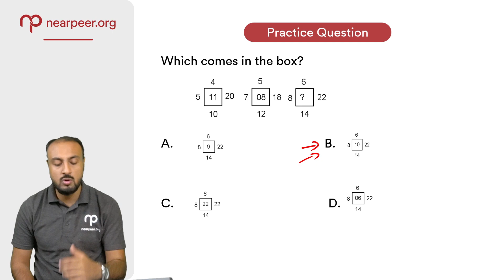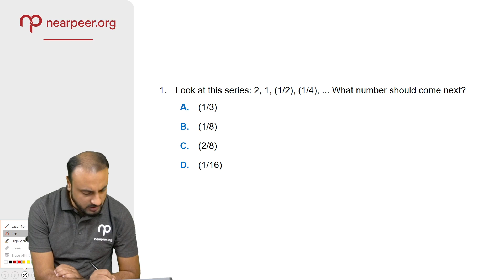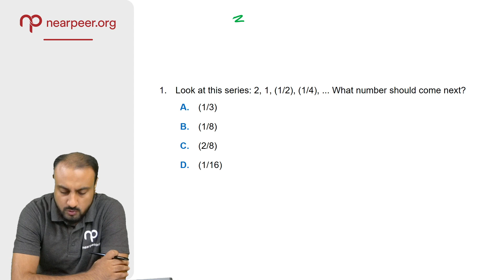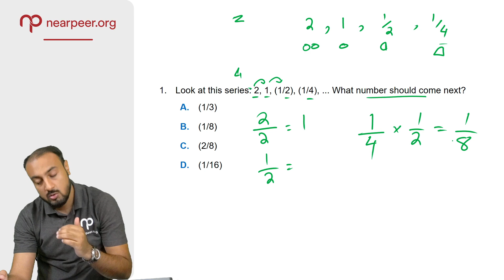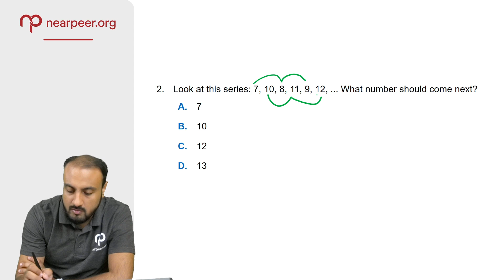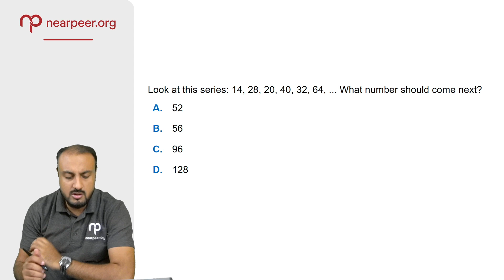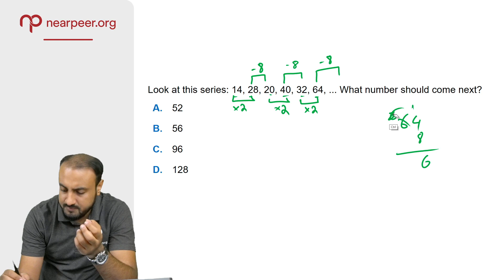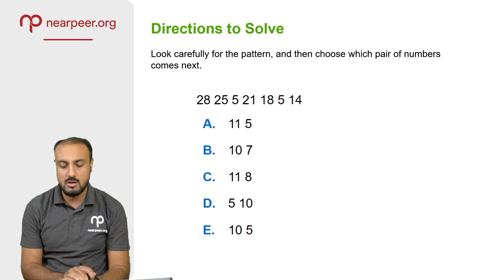18. Introduction to Number Series | MDCAT Logical Thinking | PMC MDCAT 2021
MDCAT 2021 | Logical Reasoning course according to the PMC guidelines is here, as promised by Sir Ammar Ali Ayub.

This course provides the students with comprehensive video lectures, online practice material that is developed after extensive research and keeping in view the PMC requirements.

For a better experience, view the MDCAT Logical Thinking course at our